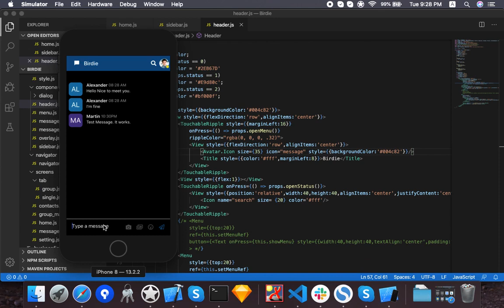Birdie IM Mobile Progress Update 3